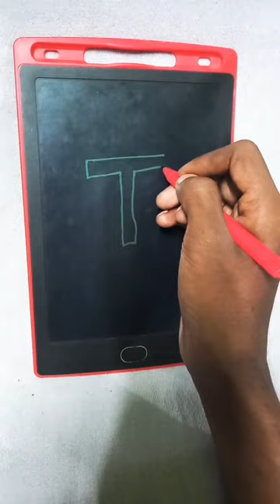Amazing 3d Drawing